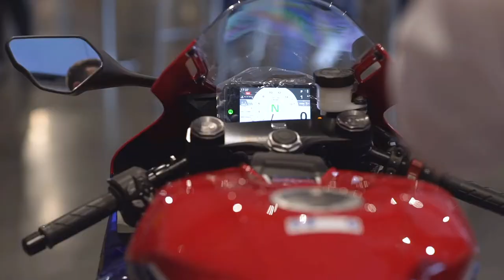Lanzamiento Honda CBR1000RR-R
¡Sube el volumen y disfruta de este momento tanto como lo hicieron nuestros clientes!

Conoce de cerca la nueva Honda CBR1000RR-R